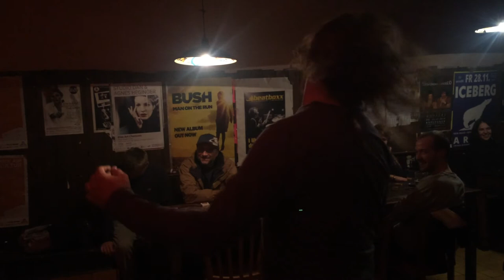20141128 2 pbk blues